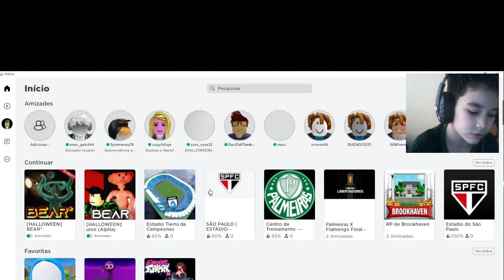EVENTO DE HALLOWEEN